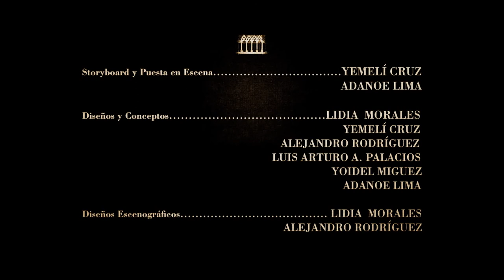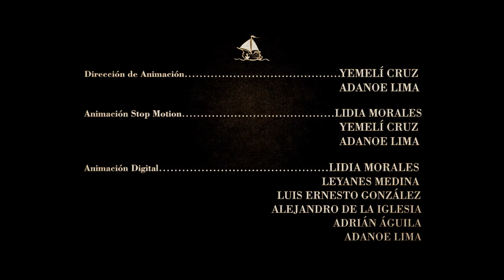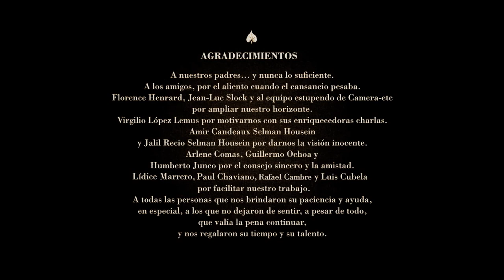LOS DOS PRINCIPES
Cortometraje animado en stop motion, dirigido por Yemelí Cruz y Adanoe Lima.